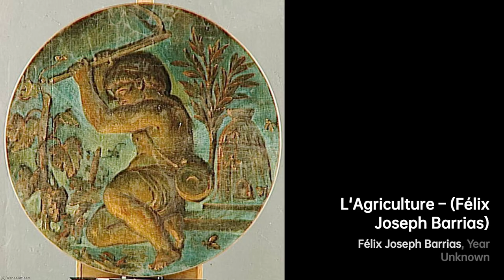Félix-Joseph Barrias: Rediscovering Forgotten Masterpieces｜Artist Biography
Félix-Joseph Barrias was a French painter who was born in 1822

A biography of Félix-Joseph Barrias.Félix-JosephBarrias